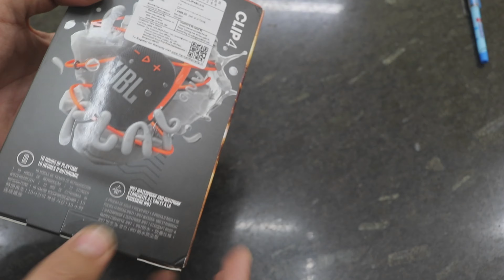JBL CLIP 4 Unboxing & Review In Hindi Portable Bluetooth Speaker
If you are looking for a hindi review of JBL Clip 4 then this one is the first video on youtube. Enjoy!

JBL Clip 4 Ultra-Portable IP67 Water & Dustproof Bluetooth Speaker with Upto 10 Hours Playtime
JBL Clip 4 Specification -
Clip & Play anywhere Ultra Portable design Bluetooth speaker
Upto 10 Hours of playtime under optimum audio settings
JBL Pro sound with punchy Bass
New design Integrated Carabiner to clip on or buckle anywhere
IP67 Rated Water and Dustproof speaker
Bluetooth 5.1 to wirelessly stream from your phone, tablet or any other bluetooth enabled device
USB Type C Charging. Charging Time 3 Hrs.